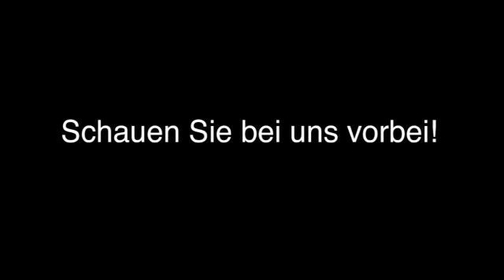Catering Goslar Da Mario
Da Mario in Goslar ist Ihre erste Wahl, wenn Sie nach Catering oder Feierlichkeiten bis 100 Personen suchen. Für mehr Informationen erreichen Sie uns unter der Telefonnummer (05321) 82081 oder schauen Sie direkt vor Ort vorbei: Dörntener Str. 7, 38644 Goslar. Besuchen Sie uns auch unter der oben genannten Webadresse!